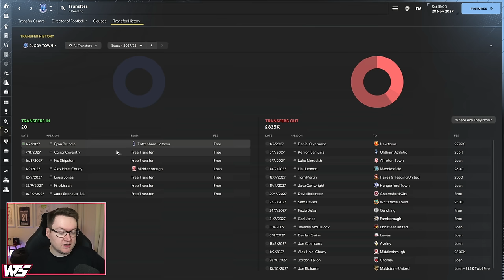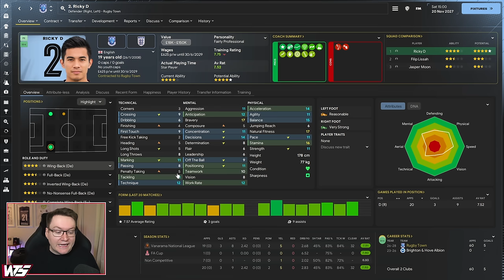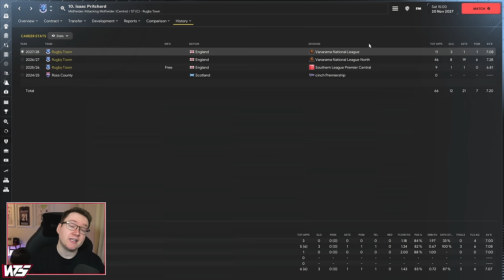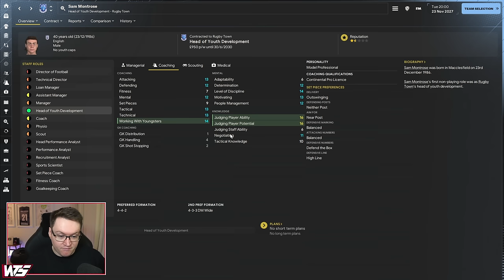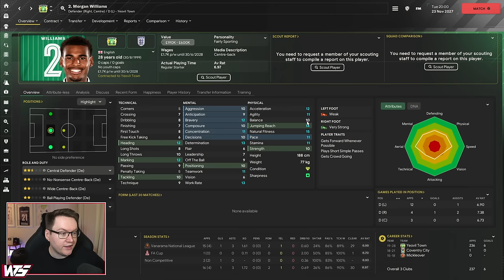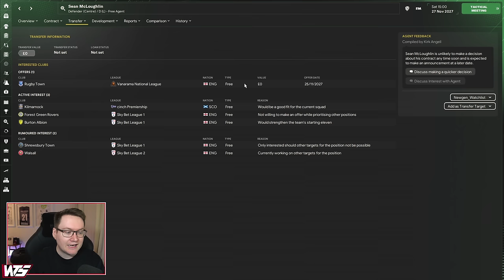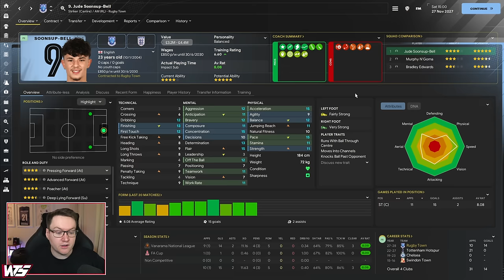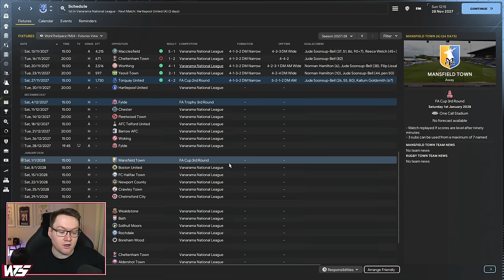THIS LEAGUE IS RIDICULOUS - Park To Prem FM24 | Episode 31 | Football Manager 2024